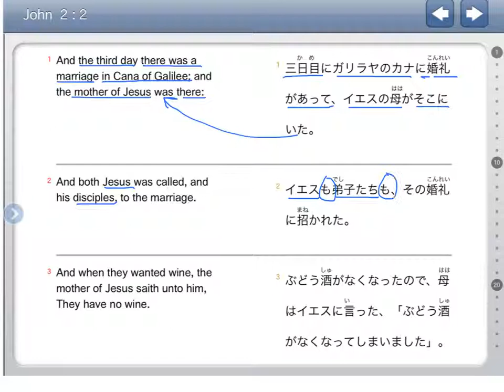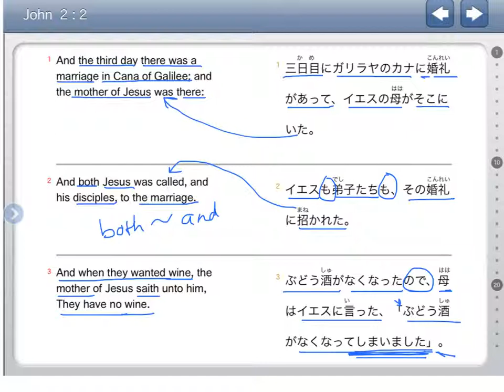Bible Japanese - John 2:1-3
ヨハネの福音書2章1-3節. The Gospel of John Chapter 2:1-3